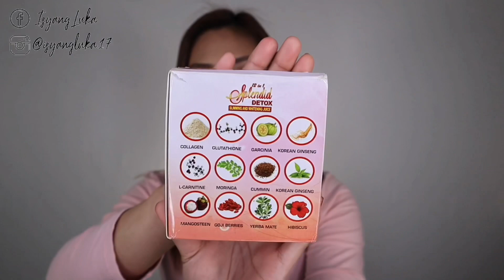PAREHONG PAREHO SA TOCOMA PERO MAS MURA!! // 12in1 SPLENDID DETOX SLIMMING JUICE | ISYANG LUKA 🖤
📌 Product/s was/were sent to me in exchange of HONEST review/s.